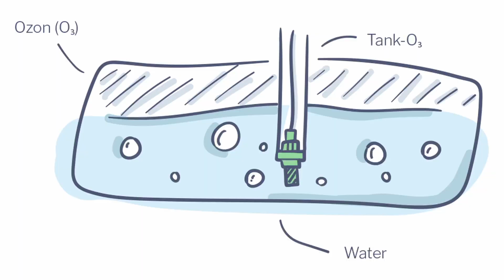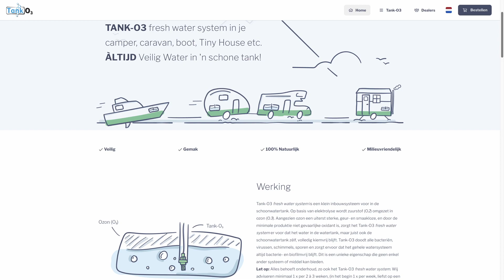Hoe houd je de watertank in je boot schoon?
Veel pleziervaartuigen hebben een watertank aan boord die ook onderhoud nodig heeft. Met Tank-o3 is dit eenvoudig te doen. Hoe dit systeem werkt, legt Geert de Bekker uit in deze video.